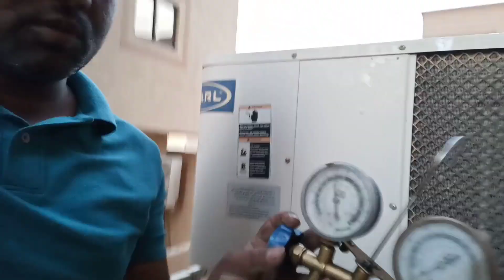Ductabl Air Conditioner me Gas Charging kaise kare | 5 Ton AC Compressor Not Working